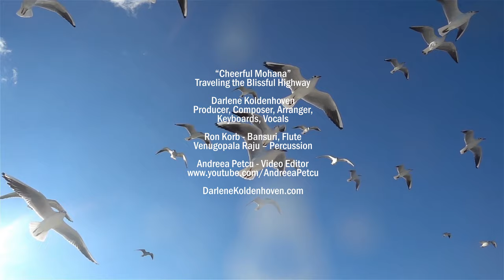CHEERFUL MOHANA - Darlene Koldenhoven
“Cheerful Mohana”
Traveling the Blissful Highway

Darlene Koldenhoven
Producer, Composer, Arranger,
Keyboards, Vocals

Ron Korb - Bansuri, Flute
Venugopala Raju – Percussion